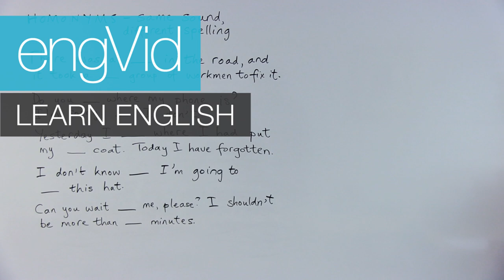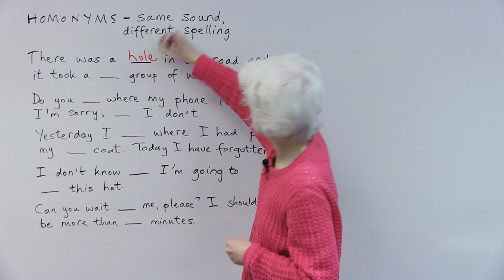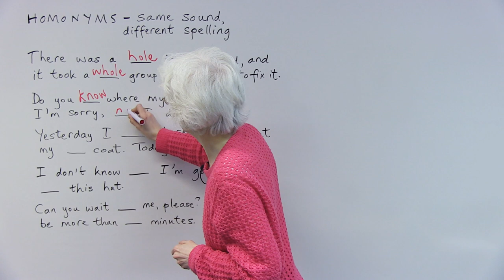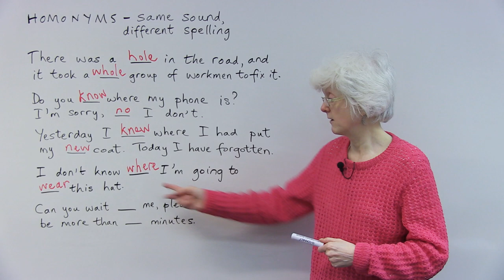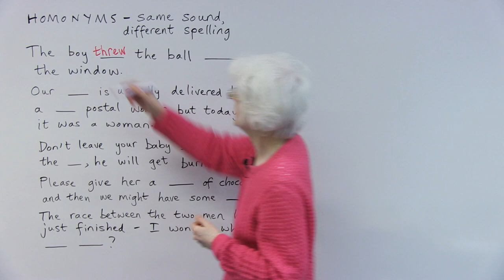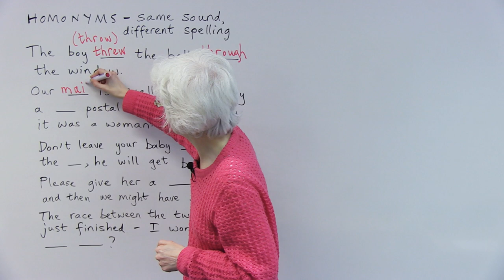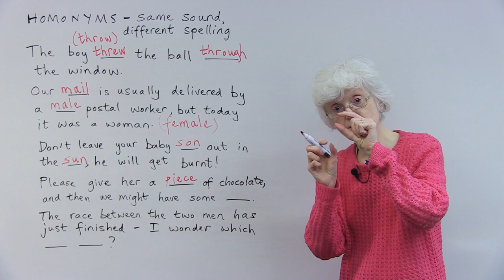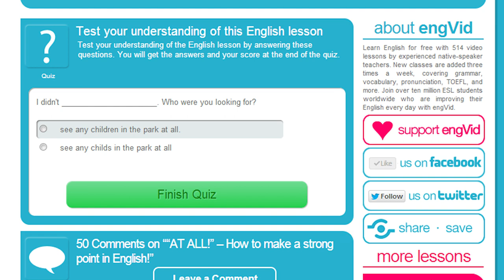Fix your spelling mistakes: 10 confusing words that sound the same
Do you know the difference between one and won? Whole and hole? Threw and through? These word pairs are pronounced exactly the same, but have different spellings and meanings. These sets of words are called homonyms, and I'm going to teach you 10 pairs of these words so that you can learn to spell them correctly. It's also a great chance to learn new vocabulary through these example sentences. So, what is a homonym? Check out this lesson to find out. Take the quiz to make sure you know the correct spelling of these common words.

TRANSCRIPT

Hi. and today's lesson is about what are called homonyms. And don't worry about the change word. All it means is words which have the same sound, the same pronunciation, but there are different spellings of them, and the different spelling has a different meaning. Okay. So, I think there's sometimes a bit of confusion about whether these words are actually pronounced differently, as well as being spelt differently. But the point about homonyms is they are pronounced exactly the same, and it's only the spelling that's different. Okay, so we have 10 little quizzes for you, here.

So, the first one. I've put in a gap to give you a chance to think of the word and the spelling yourself. So, for this sentence, it should read:
"There was a __________ in the road, and it took a __________ group of workmen to fix it."
Okay, so for the word hole/whole, there are two different spellings. So, can you think what kind of hole/whole this is, the hole/whole in the road; and what kind of hole/whole this is, a hole/whole group of people? Okay. I'll just give you a few seconds to think, and you might like to write it down if you have a pencil and paper handy. Okay, so a "hole" in the road, meaning something that needs to be repaired is spelt like that, h-o-l-e. Okay? But a "whole", meaning a total group of workmen is like this, only with a "w" at the beginning, so: "whole", and the pronunciation is exactly the same. Hole in the road, whole group of workmen. There's no difference in how you say it. Okay, good.

Right, second one:
"Do you __________ where my phone is?" And then somebody else replies: "I'm sorry, __________ I don't."
So: "Do you no/know?" and "no/know I don't", so I'll just give you a couple of seconds to think about the two different spellings of that. Okay. So: "Do you know where my phone is?" Okay. K-n-o-w. Okay. That's one of our famous silent letters, the "k" at the beginning. So, k-n-o-w to "know" something: -"Do you know where my phone is?" -"I'm sorry, no", just the negative "no", n-o. So, you can see n-o is in the middle of k-n-o-w, and the negative there, no. Okay.

Right, the third one:
"Yesterday I __________ where I had put my __________ coat. Today I have forgotten."
So, you can see I'm forgetting things, I'm losing things. I don't usually. It's just for the quiz, really. I try not to forget things, I try not to lose things, but it happens sometimes. Okay. So: "Yesterday I new/knew where I had put my new/knew coat. Today I have forgotten." Where is it? Oh, dear. So: "Yesterday I knew", okay, so another one. It's the past tense of "know", "knew", another silent "k". "I knew where I put my new coat." The new coat, which I only bought a few days ago. Okay? So, again, those are the spellings, but the sound is exactly the same. Right.

Next one:
"I don't know __________ I'm going to __________ this hat."
So this word is wear/where in two different spellings. "I don't know wear/where I'm going to wear/where this hat." Okay? So, that's "where", in what place, like the question word: Where? Where shall I wear...? Okay? "I don't know where I'm going to..." Okay, so that's a slightly different... W-e-a-r. To "wear", to put something on. "Where" and "wear".

Okay, and then finally from this first five:
"Can you wait __________ me, please? I shouldn't be more than __________ minutes."
"For/four" and "for/four". Okay? So, f-o-r: "...wait for me", and then the number of minutes, we don't just put the figure because that's cheating, we put the word. Okay? "Four" minutes, so f-o-u-r for the word. Okay, so I hope you've enjoyed that so far, and we will now move on to another five.

Okay, our next five. So, the first one:
"The boy __________ the ball __________ the window."
Okay? So he must have broken the window doing that. "The boy threw/through the ball threw/through the window." Same pronunciation, different spelling. Can you think what the two are? Okay, so, "threw", that's the past tense of "to throw", an irregular verb. So, to throw, he threw in the past. "The boy threw the ball threw/through the window." Oops. Quite a difficult spelling, that one. T-h-r-o-u-g-h. Okay. "...through the window." Right.